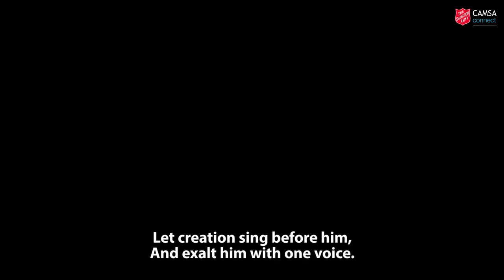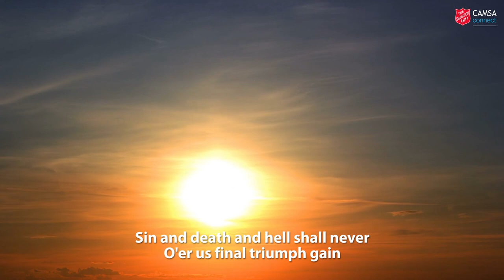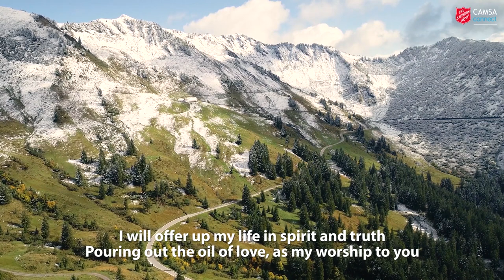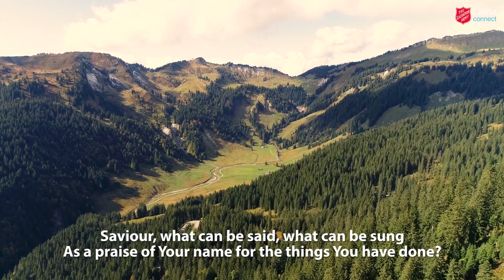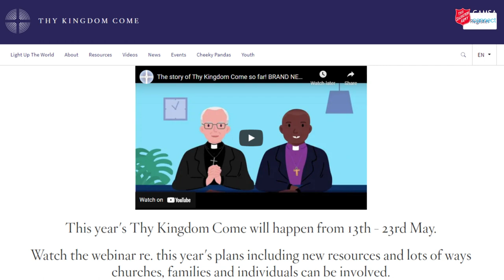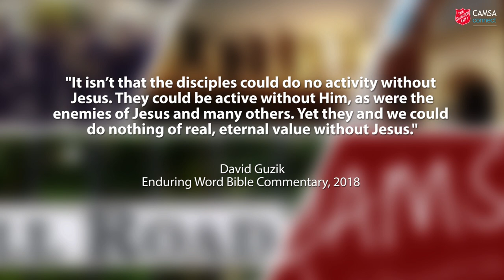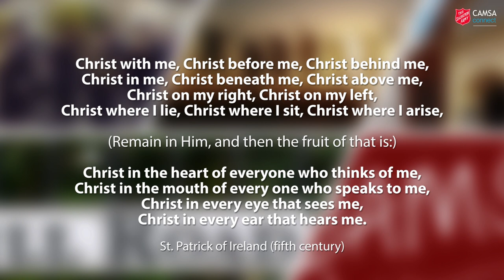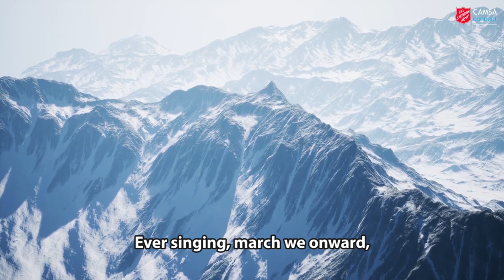CAMSA Connect Episode 60 - Sunday worship from Cambridge Citadel Salvation Army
LORD OF THE DANCE
This week’s CAMSA Connect has a distinctly Irish flavour as we sing Celtic music, examine the prayer of St Patrick, and welcome a new comedic Irish singer to our cast! We’re taking another look at John 15 where Jesus uses the analogy of a vineyard to talk about the spread of God’s love in the world. We have music from our Singing Company (junior choir) and some fun for the children. Oh, and a few Salvationists have a go at Irish dancing. All this and more in your weekly church-at-home service!

To join CAMSA Connect Sings you will need a computer to access the Zoom website.

Our Charity Shop re-opened on Monday 12th April. Currently, its opening hours are Monday-Friday 10am-4pm. We can receive donations, but strongly advise telephoning beforehand on 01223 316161 to make arrangements.

BUILDING PROJECT
You can view photos of the refurbishment of our buildings

You can participate in the weekly offering via the Givt app, or by sending a cheque (payable to ‘The Salvation Army’) to

3 Tenison Road
Cambridge
CB1 2DG

90% of the weekly offering stays at The Salvation Army in Cambridge. 10% goes towards the work of the movement in this part of England (the SA’s Central East Division) and further afield.

OUR VIDEOS
Please note that even though CAMSA Church is not in the YouTube Partner Program and this video is not monetised, ads may show because of the copyrighted content within.

CREDITS & ACKNOWLEDGEMENTS

We use video and images from Pexels.com, Pixabay.com, Unsplash.com, Storyblocks.com, Beachfrontbroll.com

Episode theme inspired by the book 'All-sorts Worship' by Claire Benton-Evans

1. GOD IS LOVE, LET HEAVEN ADORE HIM
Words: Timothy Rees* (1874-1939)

2. THE LOVE OF GOD (VIDEO)
By Centerline New Media

3. I WILL OFFER UP MY LIFE
Words & Music: Matt Redman
Audio: Matt Redman from the album ‘The Best Worship Songs…Ever!’

4. EVERY SECOND
Words & Music: Trevor Ranger, arr. Rachael Power
Presented by the Cambridge Citadel Singing Company

5. MOURNING INTO DANCING
Words & Music: Psalm 30:11, 12 / Tommy Walker
Arr. Tom Brooks
Audio: The Salvation Army’s USA Southern Territorial Songsters (Christopher Priest) from the album ‘All that I am’

6. I DANCED IN THE MORNING (LORD OF THE DANCE)
Words: Sydney B. Carter (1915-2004)
Audio: Foster & Allen from the album ‘Magic Moments’
Presented by Seamus O’Leary (formerly of the soft metal-country crossover-tribute band, ‘Deaf Shepherd’) and assisted by members of the CAMSA family

7. MAKE THE WORLD WITH MUSIC RING
Words & Music: John Lawley (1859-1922)
Arrangement by Dorothy Gates
Video Presentation: The New York Staff Band (Ron Waiksnoris)

8. CHRIST BE WITH ME
(This is incorrectly titled ‘Christ before me’ in the video)
Words & Music: St Patrick of Ireland (5th Century), David Gungor and John Arndt
Audio: The Brilliance from the album ‘The Brilliance Original Mixtape’

9. JOYFUL, JOYFUL WE ADORE THEE
Words: Henry van Dyke (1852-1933)
Music: ‘Ode to Joy’ from Ninth Symphony by Ludwig van Beethoven (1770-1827)
Audio: no. 121 from the album ‘Hallelujah Choruses’
Arr. by Leonard Ballantine, Adpt. William Himes